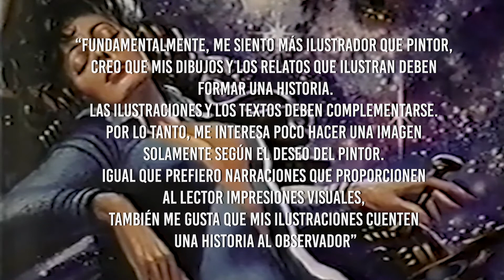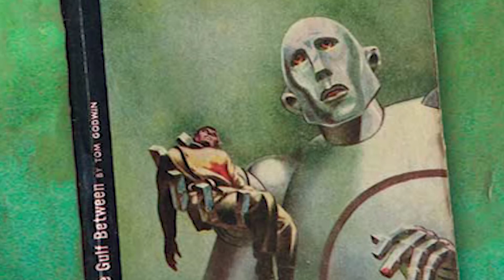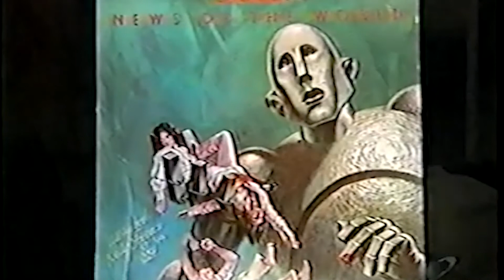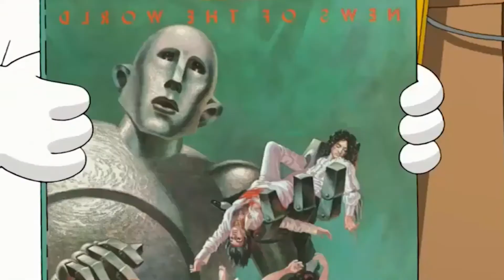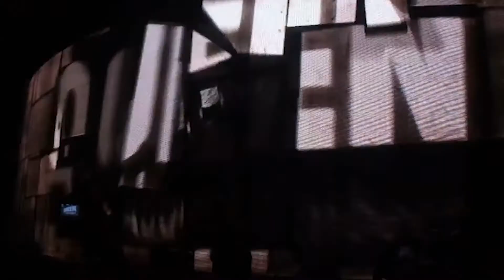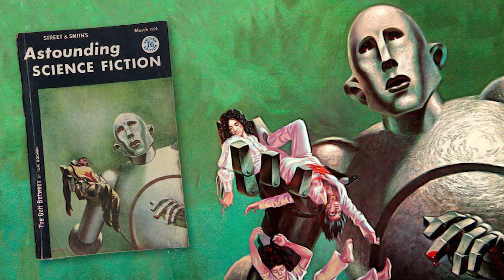Detrás de la Portada Queen News of The World. Frank Kelly Freas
El día de hoy veremos la historia de una de las portadas de discos mas famosas de todos los tiempos, acompáñenme a ver quien es la persona detrás de este y mas proyectos igual de importantes.